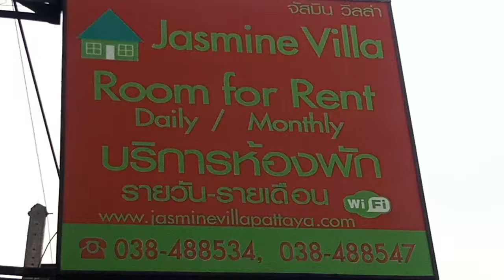Jasmine Villa Pattaya City